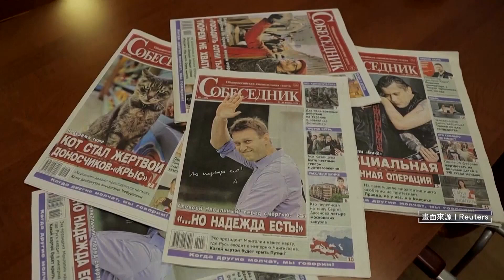普丁反悔？ 俄反對派領袖：納瓦尼差點就換囚獲釋／NEWS新鏡界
已故俄羅斯反對派人士「納瓦尼」的盟友「佩夫奇赫」表示，納瓦尼猝逝前，差一點就能透過換囚獲釋，但俄羅斯總統「普丁」因為無法接受他重獲自由，所以先下手為強，將他殺害。這讓白俄羅斯反對派人士相當憂心，擔心政府會效仿俄羅斯的做法，殺害他們。